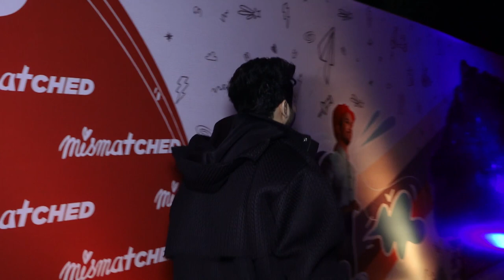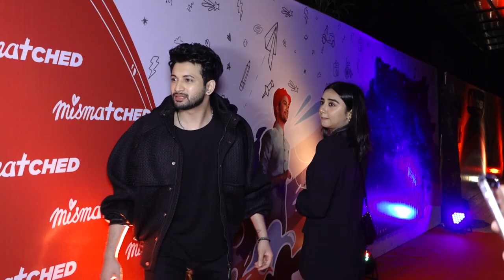Taaruk Raina, Prajakta Koli, Rohit Shetty And Many More At Mismatched Season 2 Success Party Estel